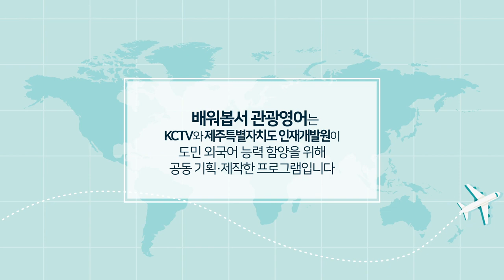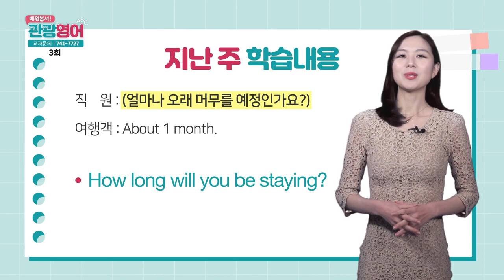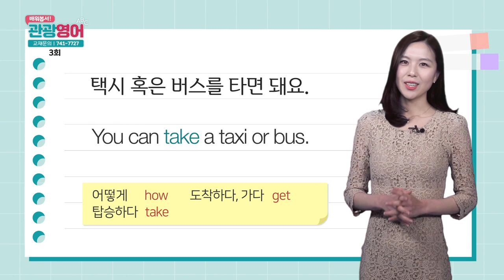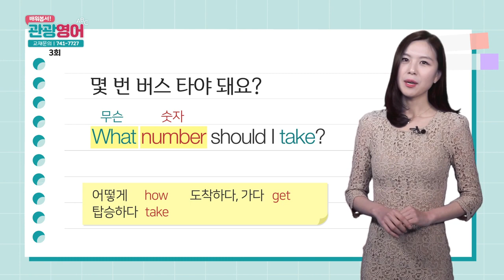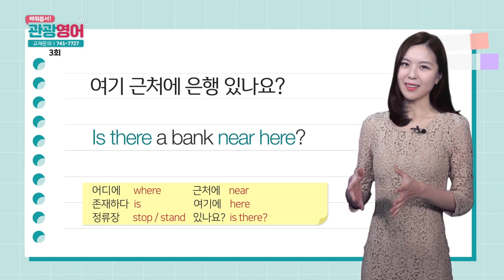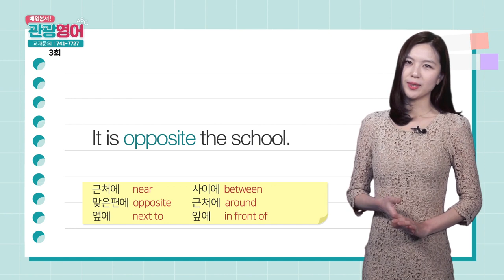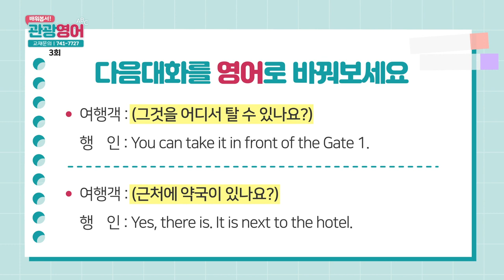2019 배워봅서 관광영어 - 3강